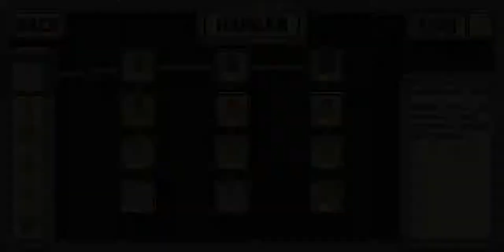Misson 5 Playthrough | Tactical War Tower Defence Game | 3 Stars Gameplay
Misson 5 Playthrough | Tactical War Tower Defence Game | 3 Stars Gameplay | Themistocles

Fastest and Easiest Way to Win Level 5 Of Tactical War Mobile!